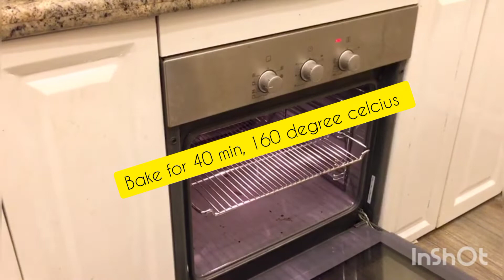chocolate cupcakes|chocolate buttercream frosting|chocolate cupcakes by foodie shark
Important things to note :-
try using a weighing machine
try using measuring cups
All the ingredients at room temperature
preheating oven is important.r

chocolate cupcakes ingredients:-
one n half cup all purpose flour (maida)
1 cup sugar (grind coarsely in a grinder)
1\3 cup coco powder
1 tsp baking soda
1\2 tsp salt
1 tsp coffee powder
1 cup warm water
1 tbsp vinegar
1/3 cup cooking oil
1 egg

chocolate buttercream frosting :-
100 grams butter (room temperature)
400 grams icing sugar or confectioner sugar ONLY  (seiving is very important)
1/2 cup coco powder
1/2 tsp vanilla essence
3 - 4 tbsp cream or milk

HAPPY BAKING GUYS .
COMMENT ME FOR ANY QUERIES.